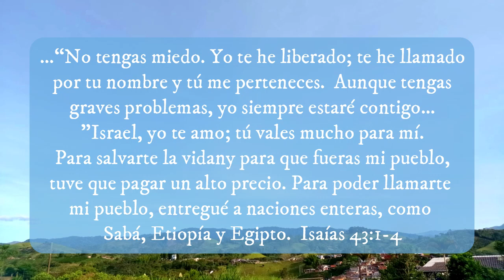¿Tienes problemas o eres un problema ? - Elena G de White - Alza tus ojos